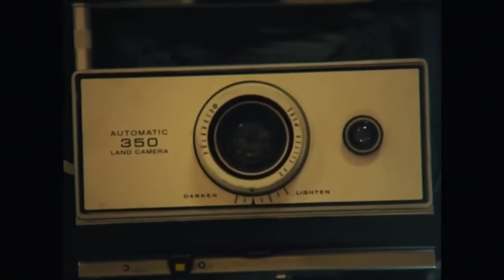Spy Intervention (2020)